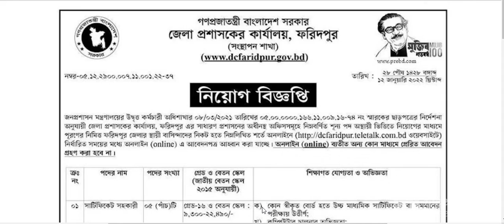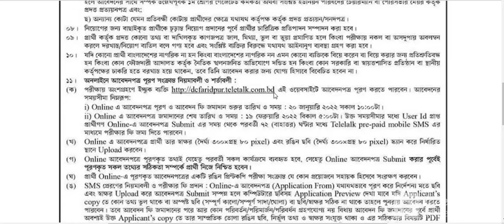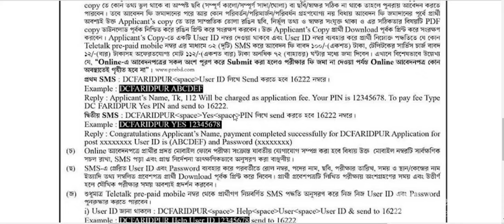জেলা প্রশাসকের কার্যালয় DC অফিসে নতুন নিয়োগ ২০২২ | DC Office Job Circular 2022 | bd jobs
DC Office Faridpur Job Circular 2022   জেলা প্রশাসকের কার্যালয় ফরিদপুরে নিয়োগ ২০২২   BD Job 2022

 ফরিদপুর জেলা প্রশাসকের কার্যালয়ে একটি বিজ্ঞপ্তি প্রকাশ করা হয়েছে। এই বিজ্ঞপ্তি নিয়ে আমি বিস্তারিত আলোচনা করেছি। আশা করি আপনারা আমার ভিডিওটি শেষ পর্যন্ত কন্টিনিউ করবেন। এবং এর আবেদন পদ্ধতি এবং পদসংখ্যার আবেদনের শর্তাবলী আলোচনা করেছি। আশাকরি আপনারা ভিডিওটি দেখলে উপকৃত হবে ধন্যবাদ।

 A notification has been issued in the office of Faridpur Deputy Commissioner. I have discussed this notice in detail. I hope you will continue my video till the end. And its application procedure and the terms of application for the post. We hope you enjoy watching the video. Thank you.